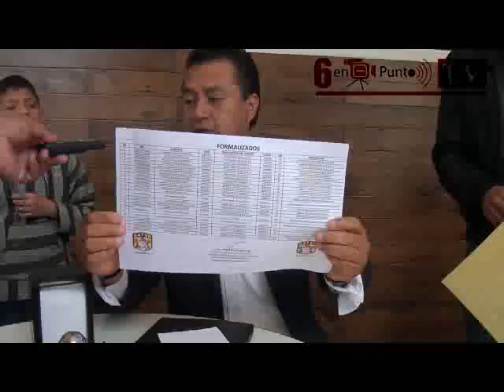Noticias 6 en punto